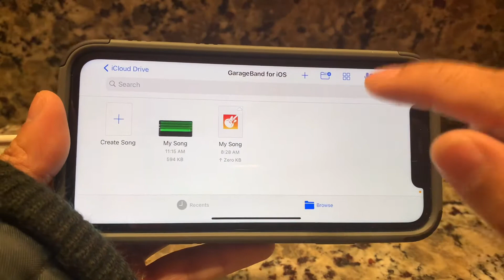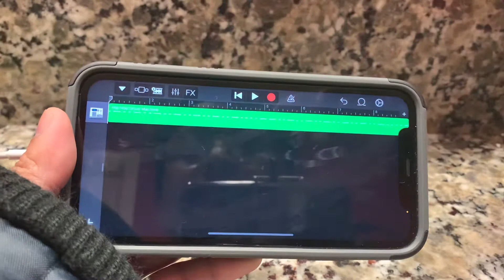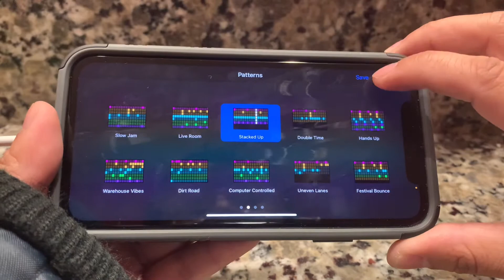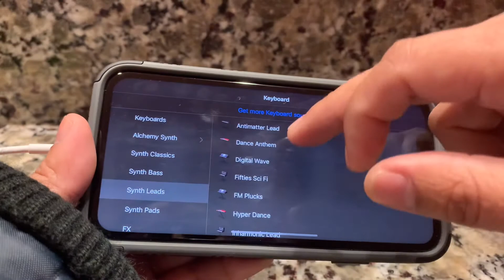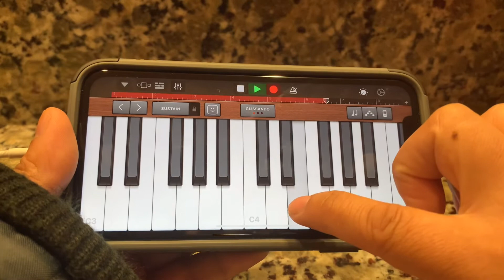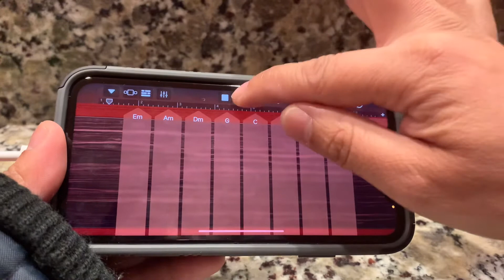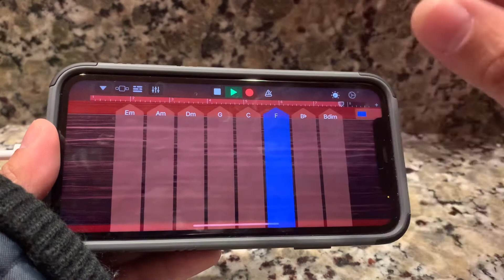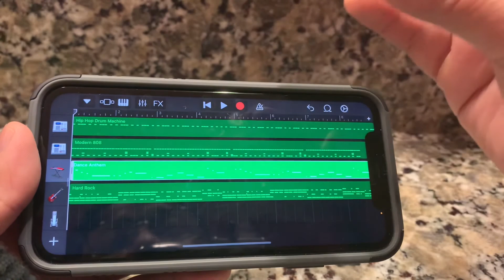iPhone ထဲက သချင်းသွင်းနည်း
How to recording GarageBand in iPhone